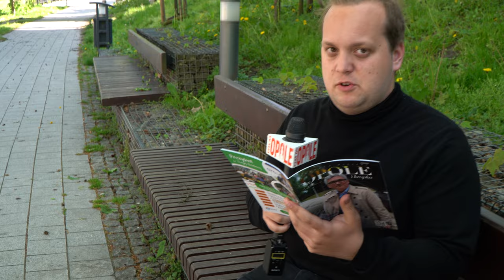Dzień dobry, tu Opole -10 maja 2023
Wraz z początkiem maja polecamy przeczytać nowy numer "Opole i kropka", w którym jest wiele ciekawych artykułów dotyczących historii naszego miasta oraz Krajowego Festiwalu Polskiej Piosenki. Nie zabraknie także interesującego wywiadu, którego tym razem udzielił Artur Orzech Official, jeden z największych prowadzących KFPP.